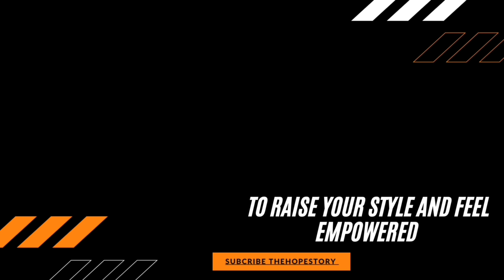Rakshabandhan Looks You Must Try | Amazon Kurta Sets Haul | Festive Wear Styling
❤️Buying Links :

1.  Rajnandini Women's Pure Cambric Cotton Embroidered Kurta Set with Dupatta (JOPLVL273-L_Peach_L)

2.  Rajnandini Women's Pure Cambric Cotton Jaipuri Printed & Embroidered Kurta Set With Dupatta (JOPLJPR824-L_Sky Blue_L)

3.  Rajnandini Women's Pure Cambric Cotton Jaipuri Floral Printed A-Line Kurta Set With Dupatta (Ready To Wear; Multicolor; Large)(JOPLVL243-L)

4.  Vaamsi Women's Cotton Blend Floral Printed Straight Kurta Pant With Dupatta (VKSKD1231_Green_L)

5.  KLOSIA Women Printed Kurta and Pant Set with Dupatta (Large)

❤️About me
Hello friends ! My name is Vinny Gupta.I"m a India Based Fashion Designer, Stylist and Image coach.My goal is to educate my audience with my unique knowledge about Fashion, Style and Personality grooming.

Through My Channel "TheHopeStory" I have succeeded in helping women of all ages to look and feel empowered, inside and out.

❤️Checkout my thrift store on instagram @thriftstorebyvinny